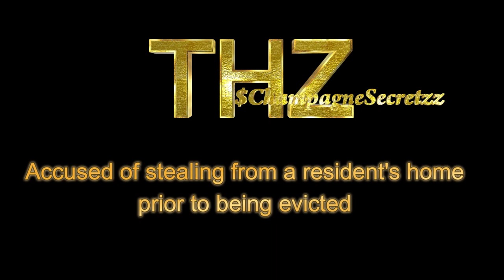Property management maintenance team robs tenant's home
Join us in The Hennessey Zone as we discuss the case of a property management maintenance team that completely cleans out a tenant's home. Scoot up for a second and let's talk about it...